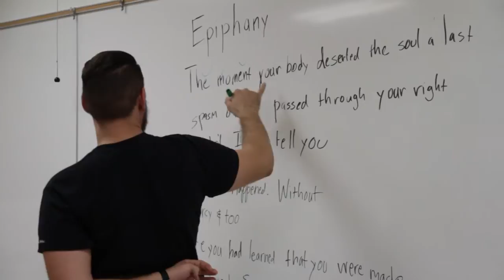Chapman University MFA in Creative Writing (AWP Campus Visit Video Series)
Chapman University is nestled between the mountains and the ocean in sunny Southern California. The MFA program brings together the widest array of genre options and aesthetic approaches of any creative writing program its size and offers competitive fellowships with a full tuition waiver and an $18,000 stipend. Great writers who are also great teachers, new coursework options in digital humanities, and a small campus foster our writing lives.

AWP's Campus Visit Video Series features short, informal videos about life in our student members' creative writing programs.